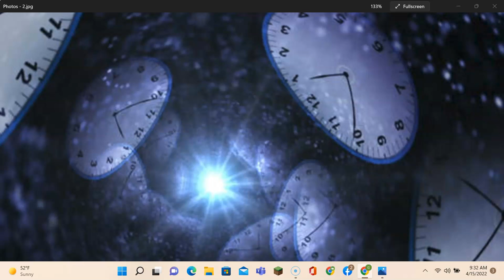Atomic Clock Sorrow